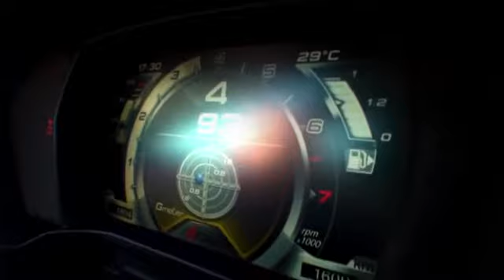Alfa Romeo 4C, video prova di Fisichella in pista a Balocco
"Mi hanno detto che è una supercar, mettiamola alla prova..."